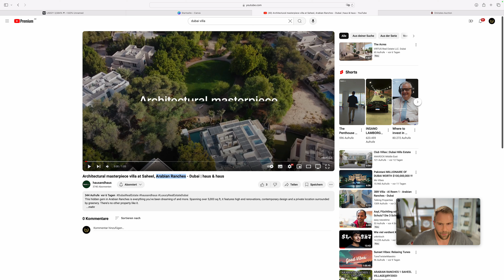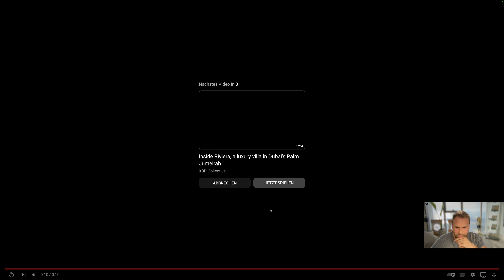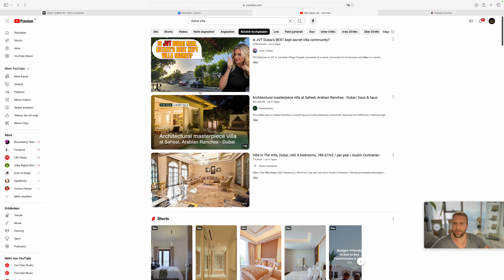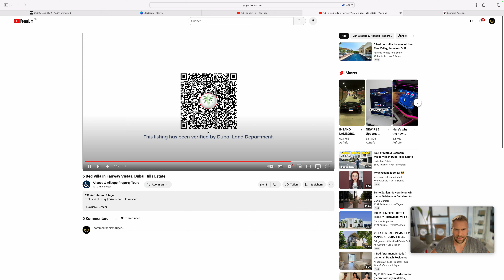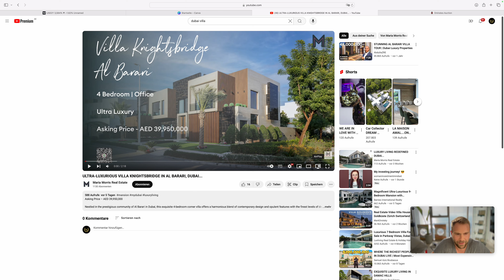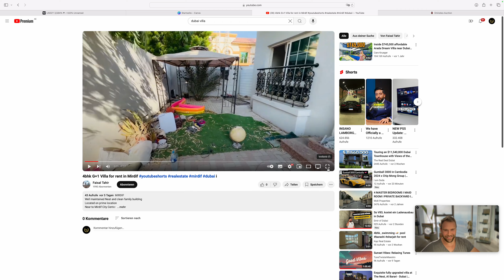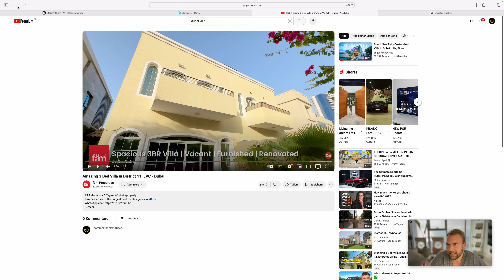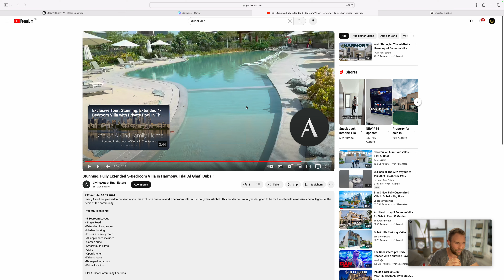Leck mich doch am ... Kranke Villen und fiese Abstellkammern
Viele Grüße
Dein Dominick